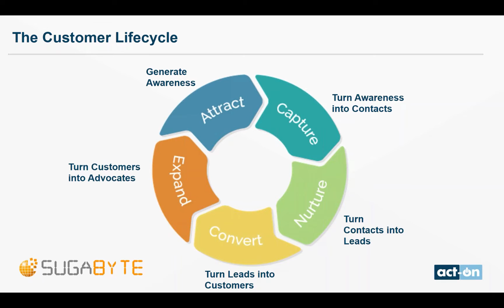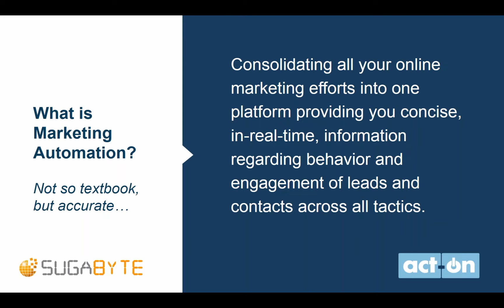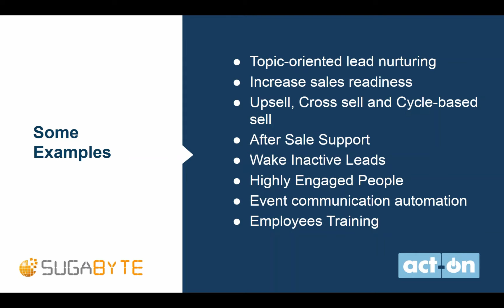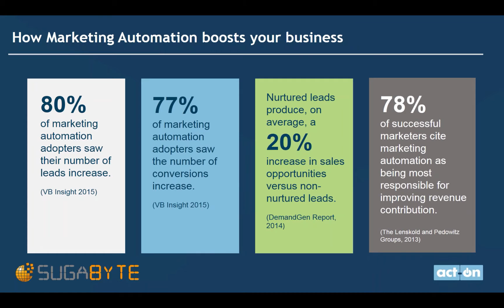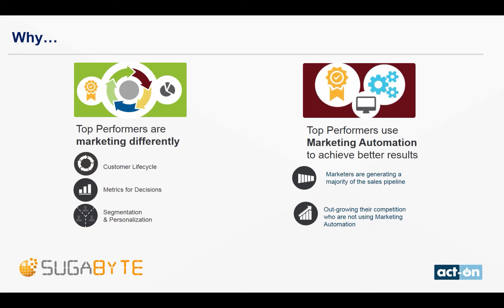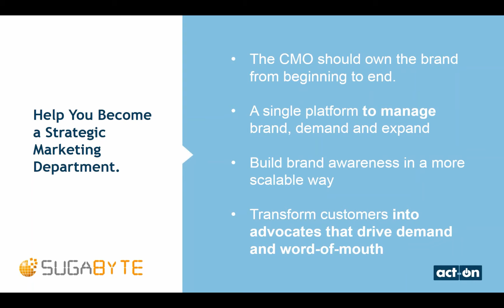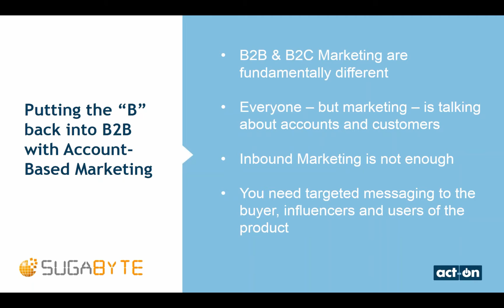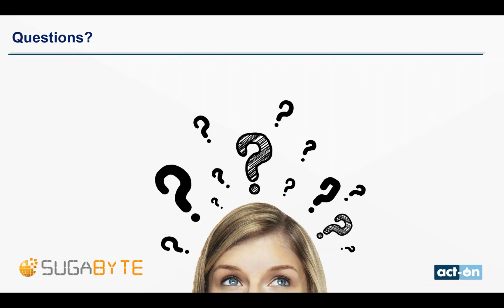Act On Marketing Bootcamp Part 1 - What Is Marketing Automation?